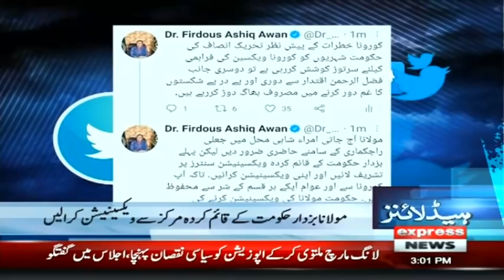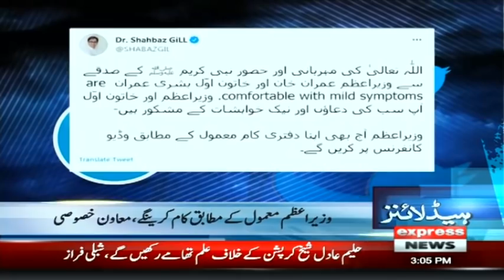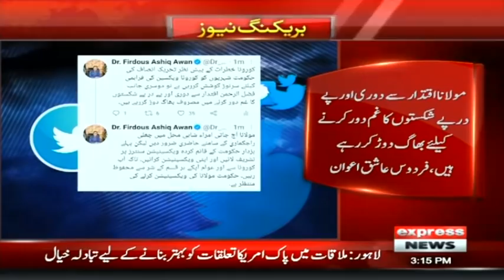Another Big Good News For Opposition | Headlines 3 PM | 21 March 2021 | Express News | ID1U